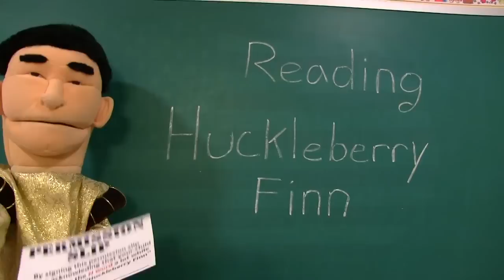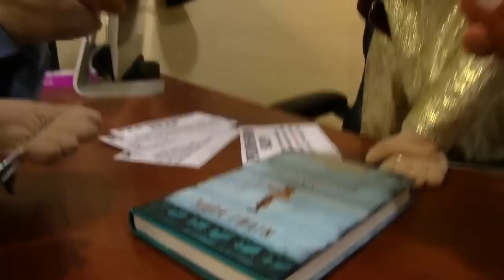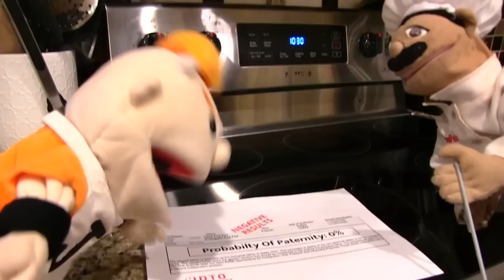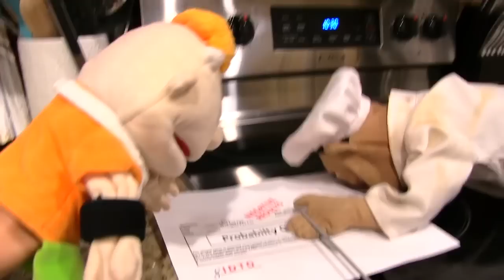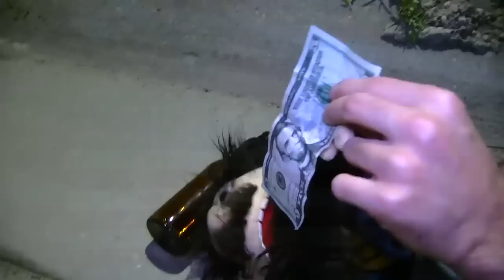SML Movie - Junior's Karma! - Full Episode